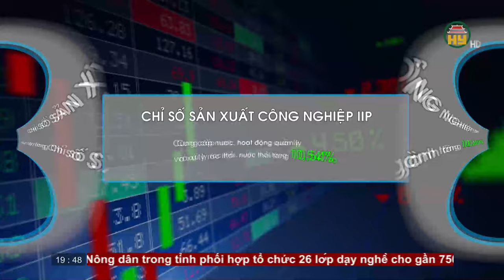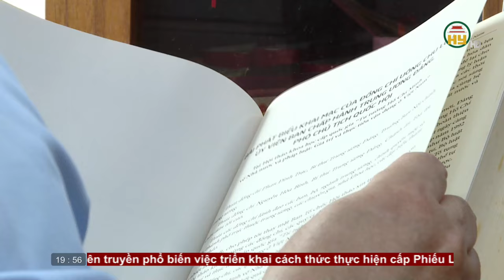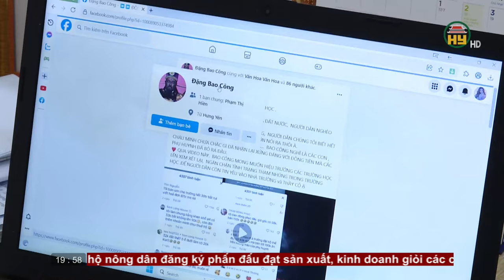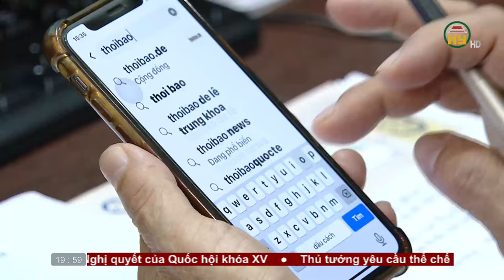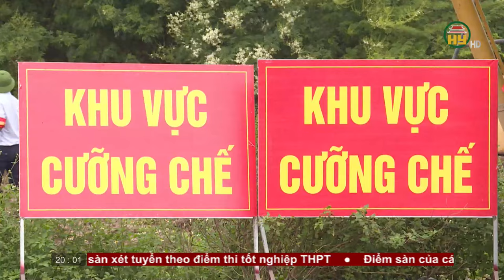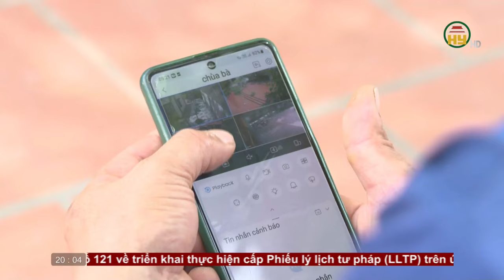Thời sự Hưng Yên thứ 3 ngày 30/07/2024